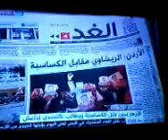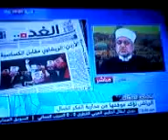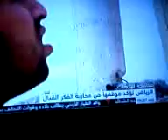حكمة فلسفة الفاروق معاذ الكساسبه البطل اسكنه الله الفردوس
أهلا ومرحبا بك عضوا وزائرا فى منتدى حكمة فلسفة الفاروق للمواد الفلسفية يشرفنا أن تكون بيننا عضوا في المنتدى والله من وراء القصد وهو يهدى السبيل ابراهيم فاروق هيكل معلم خبير الفلسفة وعلم النفس "" شعار الفلسفة ""
"" ازرع فكرة تحصد فعلا
ازرع فعلا تحصد سلوكا
ازرع سلوكا تحصد خلقا
ازرع خلقا تحصد امة ""انما الامم الاخلاق مابقيت فئن هموا ذهبت اخلاقهم ذهبوا""